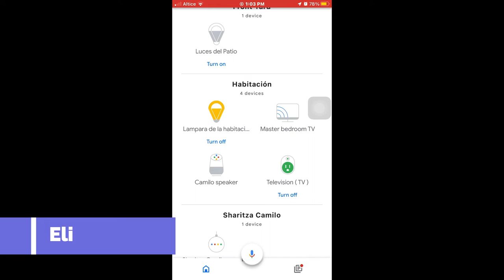Como cambiar un dispositivo de habitación Usando Google home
Con estos vas a poder cambiar tus dispositivos inteligentes de habitación si tienes enchufes o lamparas inteligentes puede mover esos dispositivos sea de la cocina al patrio trasero, o de una habitación a otra usando tu aplicacion de google home.

00:00 intro
0:09 Explicación
0:20 seleccionar el dispositivo que van a cambiar.
0:29 Luego tipo de dispositivo
0:50 cambiar el nombre o confirma que es correcto.

Musica utilizada